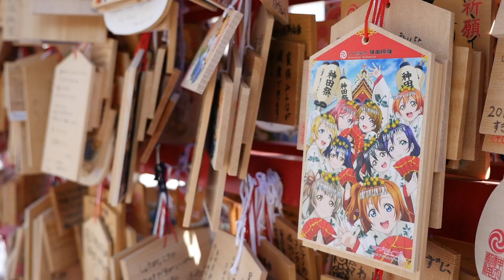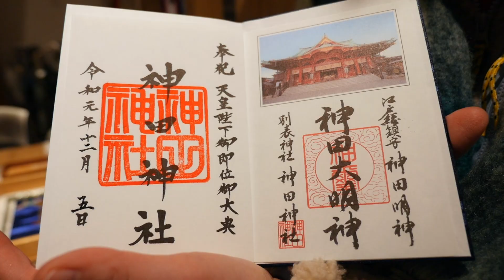【CC SUB】Japan for Beginners: Visit a Shrine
There are countless temples and shrines all over Japan. So what do you do at a temple or a shrine? Well, there is actually a way to properly visit a shrine. This time, we visited the popular Kanda Myoujin Shrine in Tokyo where we created a video that will show you every step. We hope that with a deeper understanding of this part of Japanese culture, you will have an even greater time in Japan! Enjoy!